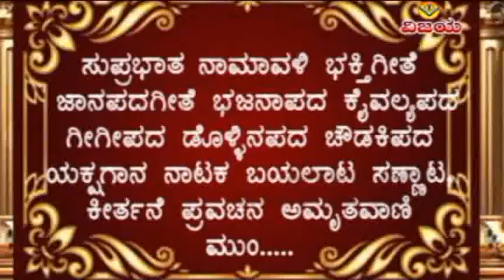PART 01 ಶಬರಿಗಿರಿ ಸ್ವಾಮಿ ಅಯ್ಯಪ್ಪ-ಕೀರ್ತನೆ{ ವೃತ-ಮಹಿಮೆ}SHABARIGIRI SWAMY AYYAPPA-KIRTANE{ VRAT-MAHIME }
☆ ಶಬರಿಗಿರಿ ಸ್ವಾಮಿ ಅಯ್ಯಪ್ಪ - ವೃತ- ಮಹಿಮೆ  -  ಕೀರ್ತನೆ 01
☆ ಸ್ವಾಮಿಯೇ ಶರಣಂ ಅಯ್ಯಪ್ಪ
☆ ಕೀರ್ತನಕಾರರು : ಶ್ರೀ ಸಿದ್ದೇಶ್ವರಶಾಸ್ತ್ರಿಗಳು ತಲ್ಲೂರ
☆ ಗಾಯನ : ವೀರೂಪಾಕ್ಷಯ್ಯ ವಂದಲಿ  , ಶಂಕರ ಶಾನಭಾಗ , ರಮೇಶ್ಚಂದ್ರ
☆ ವಾಯಲಿನ್ : ನಾರಾಯಣ ಹಿರೇಕೊಳಚಿ
☆ ತಬಲಾ :  ವಿಠ್ಠಲ ಕುಮಾರ ಹೊಲದೂರ
☆ ತಾಳ  : ಮಂಜುನಾಥ ಭಟ್ಟ
☆ ಸಂಕಲನ : ವಿಶ್ವನಾಥ ಇರಕಲ್ಲ
☆ ಡಿಜಿಟಲೀಕರಣ : ಶ್ರೀನಿವಾಸ ಇರಕಲ್ಲ

☆ SHABARIGIRI SWAMY AYYAPPA - KIRTANE 01
☆ SWAMIYE SHARANAM AYYAPPA
☆ SHRI SIDDHESHWARASHASTRY TALLUR
☆ SUNG BY : VIRUPAKSHAYYA VANDALI , SHANKAR SHANBHAG RAMESHCHANDRA
☆ VOILIN : NARAYAN HIREKOLACHI
☆ TABALA : VITTHALKUMAR HOLDUR
☆ TAAL : MANJUNATH BHAT
☆ EDITING : VISHWANATH IRKAL
☆ DIGITAL CONVERTION : SHRINIVAS IRKAL

"ವಿಜಯ" ಕ್ಯಾಸೆಟ್ಸರವರ ಸುಪ್ರಸಿದ್ಧ ಭಕ್ತಿಗೀತೆಗಳನ್ನು ಕೇಳಲು ಕೆಳಗಿನ ಲಿಂಕನ್ನು ಒತ್ತಿರಿ

"ವಿಜಯ"ಕ್ಯಾಸೆಟ್ಸರವರ - ಕೈವಲ್ಯ ಭಜನಾ ಪದಗಳನ್ನು ಕೇಳಲು ಕೆಳಗಿನ ಲಿಂಕನ್ನು ಒತ್ತಿರಿ

ಮುಗಳಖೋಡ , ಜಿಡಗಾ ಮಠದ , ಭಕ್ತಿ ಗೀತೆ , ಭಜನಾಪದಗಳನ್ನು ಕೇಳಲು ,ನೋಡಲು ಕೆಳಗಿನ ಲಿಂಕನ್ನು ಒತ್ತಿರಿ

"ವಿಜಯ"ಕ್ಯಾಸೆಟ್ಸರವರ ಸುಪ್ರಸಿದ್ಧ ರಂಗನಾಟಕ ,ಸಮಾಜಿಕ ನಾಟಕಗಳನ್ನು ನೋಡಲು , ಕೇಳಲು ಕೆಳಗಿನ ಲಿಂಕನ್ನು ಒತ್ತಿರಿ VIJAI'S  SOCIAL ,STAGE DRAMA  PRESS BELOW LINK